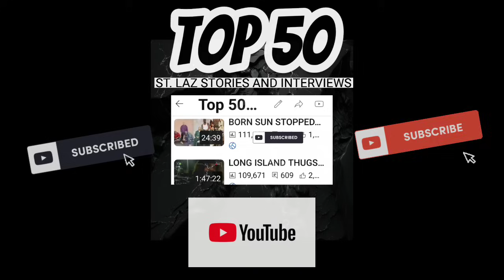I BECAME A LATIN KING 🤴🏽ON RIKERS ISLAND - LATIN PAIN crime newyork ST LAZ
Bronx Icon Latin Pain speaks on his life taking a drastic turn when he joined a latin mega gang on rikers island, the notorious york city jail, interview by st laz

Ten episodes u should watch